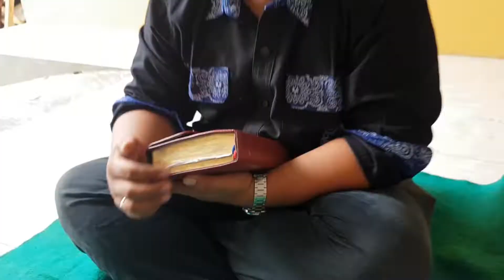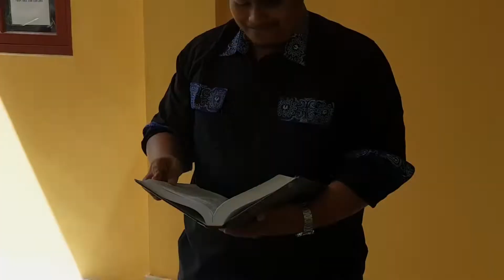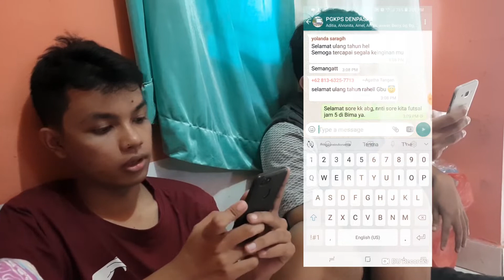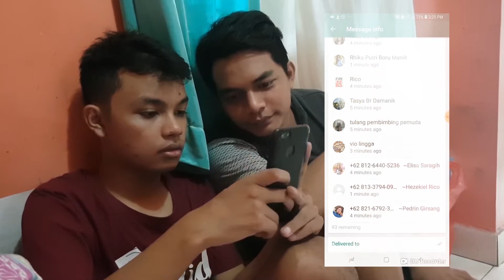PEMUDA GKPS DENPASAR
Video pemuda Gkps Denpasar